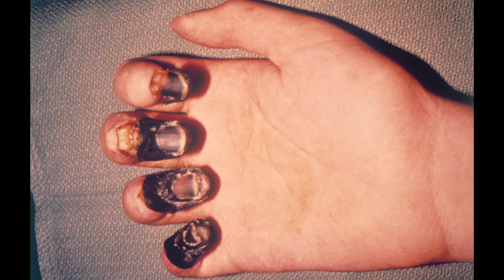What Is the Black Plague... And Should You Be Worried?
Yosemite National Park just shut down two campgrounds due to the plague. Should you be worried?

Host, Producer, Editor
Anna Rothschild

Writers
Elizabeth Preston and Anna Rothschild

DP, Sound
Sam Stulin

IMAGES

Half Dome in Yosemite National Park, California, USA
Wikimedia Commons/Heiko von Raußendorff

The black death. Watercolour by Monro S. Orr.
Wellcome Images/Munro Scott Orr

Danse macabre by Michael Wolgemut
Wikimedia Commons/Michael Wolgemut

Yersinia pestis fluorescent
Wikimedia Commons/CDC

CA Ground Squirrel on rock
Wikimedia Commons/Howcheng

Xenopsylla chepsis (oriental rat flea)
Wikimedia Commons/CDC
Plague -buboes
Wikimedia Commons/CDC
Acral gangrene due to plague
Wikimedia Commons/CDC

A rat leaving a ship via the mooring rope, thus spreading the plague. Drawing by A.L. Tarter, 194-Wellcome Images/ A.L. Tarter

SFX

Cockroaches
Freesound/StateAardvark¬

Squeak Pack/squeak_10
Freesound/Corsica_S

Jacob’s Ladder 007
Freesound/DJ Chronos

MouthPop
Freesound/HerbertBoland